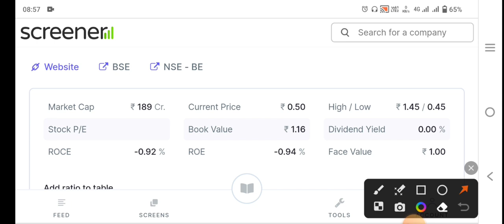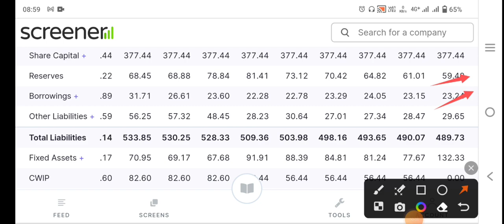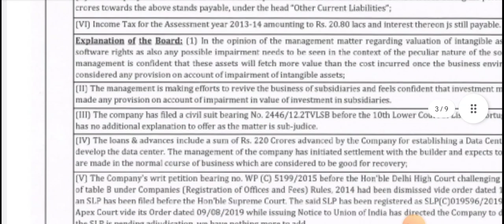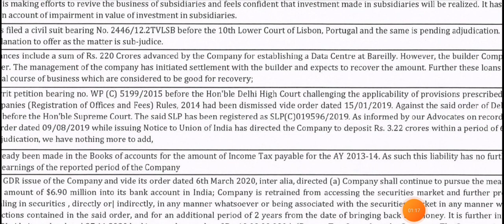mps infotecnics ltd share latest news,visesh infotech latest news,visesh infotec share,mps share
12% club link

talegram